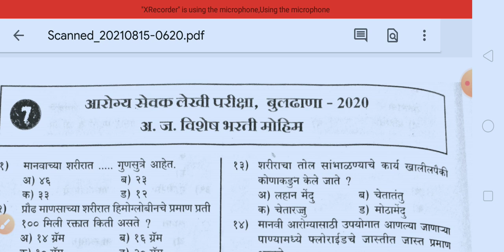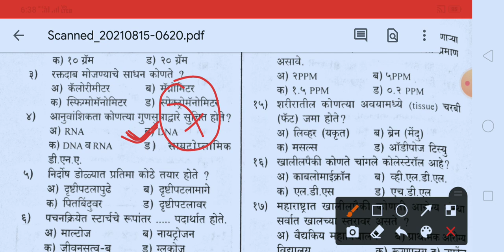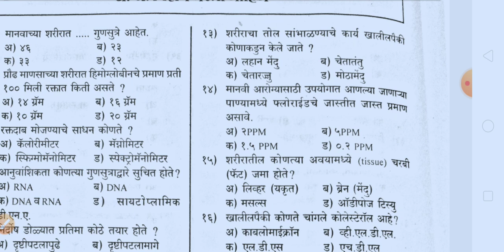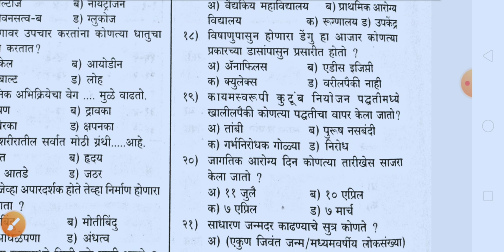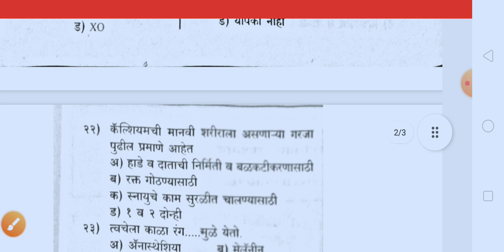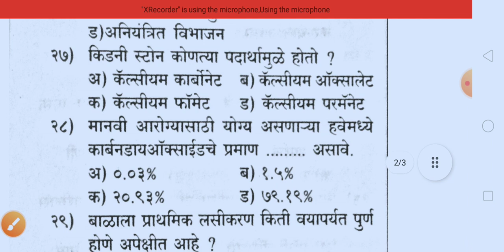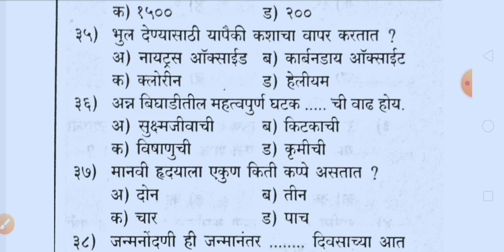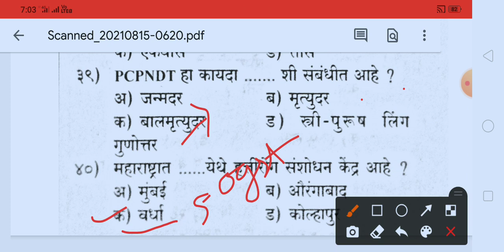Arogyasevk लेखी परीक्षा जिल्हा परिषद बुलढाणा २०२० तांत्रिक प्रश्न ४०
buldhanazp arogyasevkpaper
मराठी व्याकरण चे १५ प्रश्न २८ Feb २०२१

इंग्लिश ग्रामर २८ Feb २०२१ रोजी झालेला आरोग्य विभाग भरती परीक्षा paper